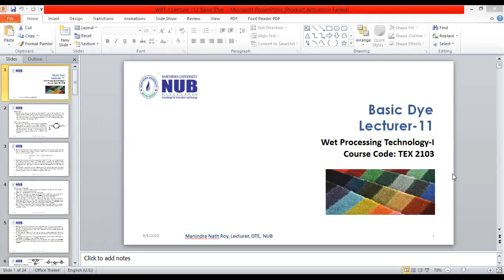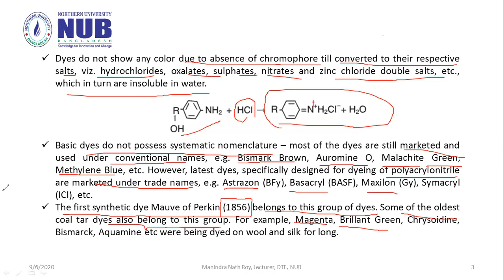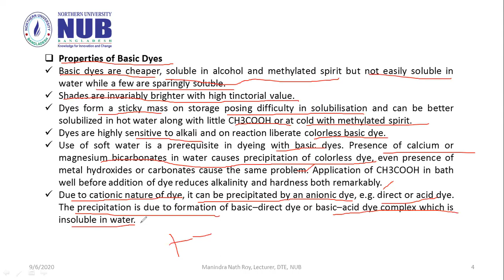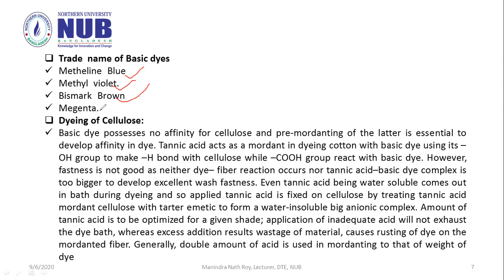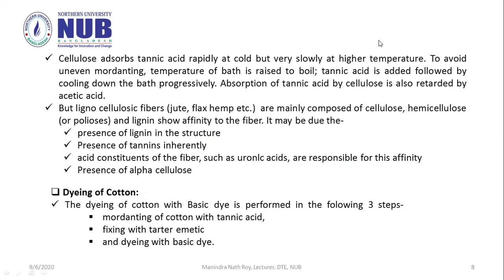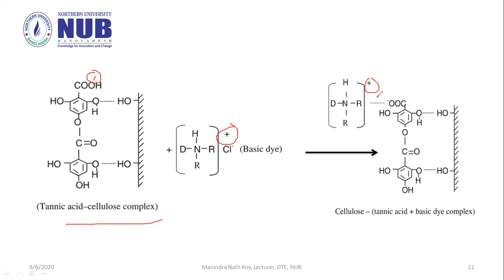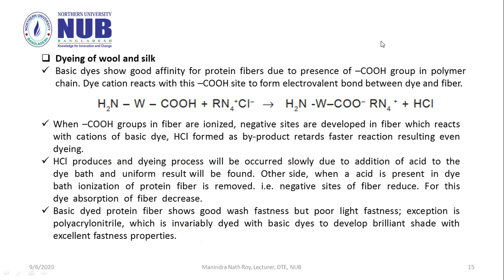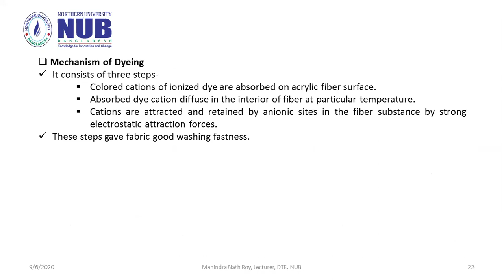BTX TEX 2103 Wet Processing Technology I Lecture 12 Basic dye